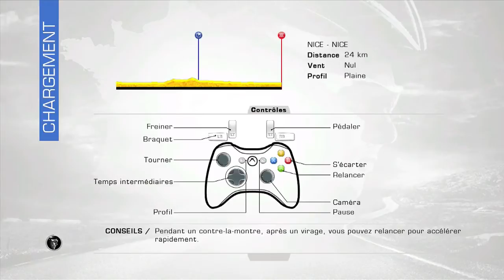Mon Tour De France 2013 - Étape 04 - Nice-Nice (FDJ à la ramasse)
Salut à tous on se retrouve pour l'épisode 04 de ce tour de france, ou j'ai eu beaucoup beaucoup de mal avec la FDJ au contre la montre par équipes :)